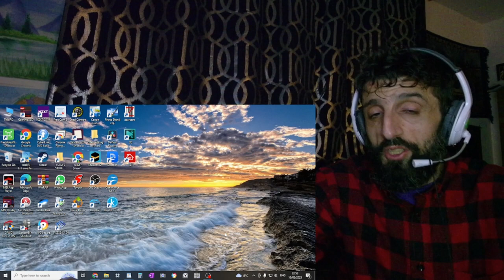REACTION to DIANA ANKUDINOVA - Bach composes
In this video I'm reacting to   DIANA ANKUDINOVA - Bach composes 2021

Diana Ankudinova performs Bach Composes at Woodgrouse's Nest Bard Club on 31-Aug-2021
Video by SVS studio (Vera and Sergei Savin)

BACH COMPOSES
Lyrics: Stas Namin

All credit and the video originated from :

Translation: Anton Lisenkov & Darren Andrews

BIG SHOUT OUT TO MY LOYAL MEMBERS:
** Sue Sullivan Miller **
** Sharon Stolp **
** Dana Hendricks **
** Marcio Santana **